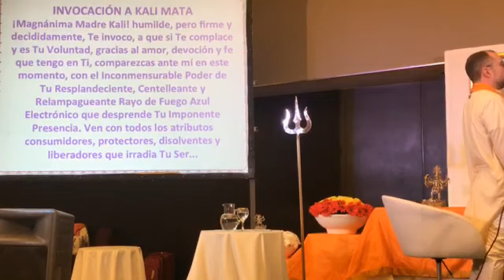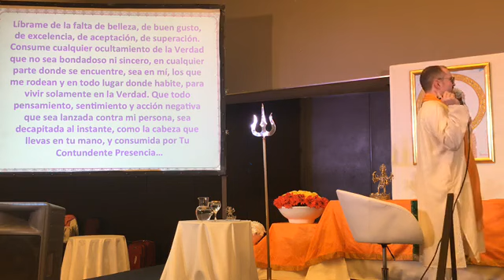KALI- Conferencia Completa por Fernando Candiotto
DONACIÓN AMOROSA
PAYPAL Metafísica con Rubén Cedeño Desde el 36 CONGRESO INTERNACIONAL DE Metafísica en Buenos Aires, Argentina 2017